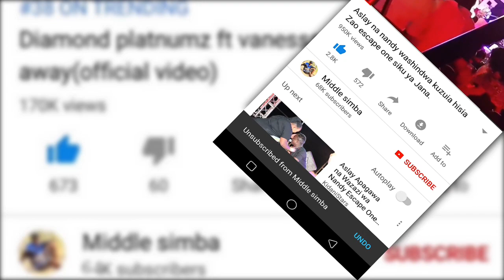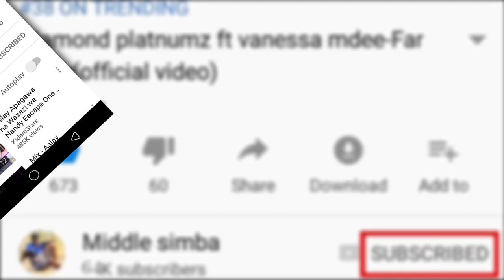DUDUBAYA ATANGAZA KUMUOA MANGEKIMAMBI,HUWEZI AMINI MACHO YAKO.